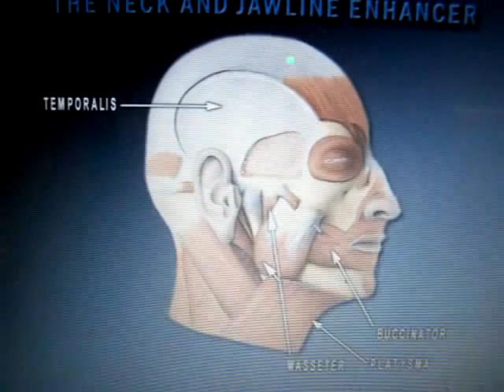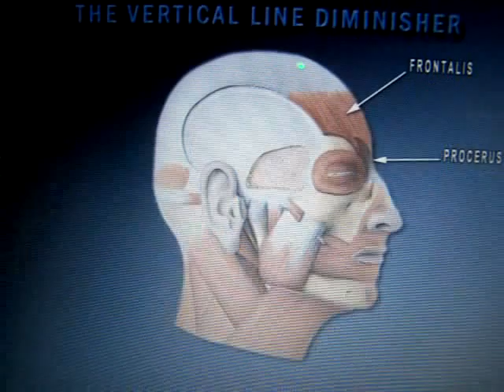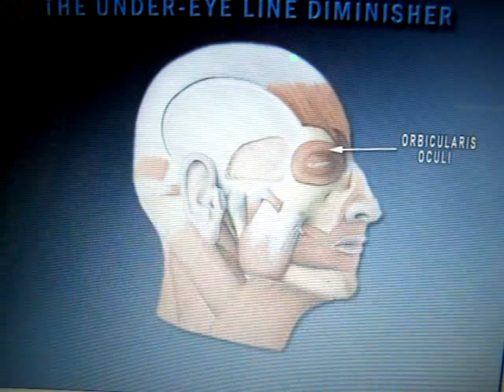Patricia Goroway's Facial Fitness System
Facial Exercises